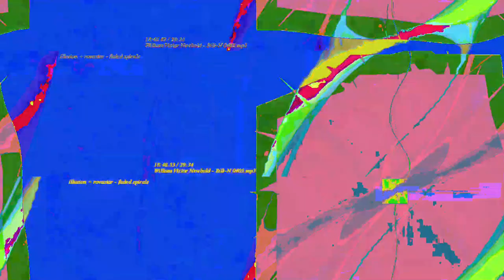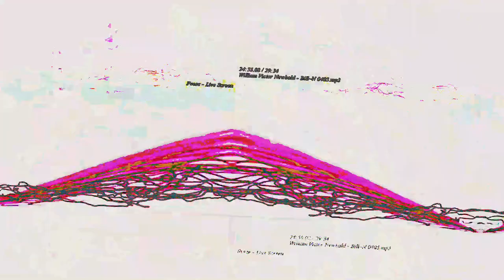[EPILEPSY WARNING] Movie 23 05 15 05h19m18s